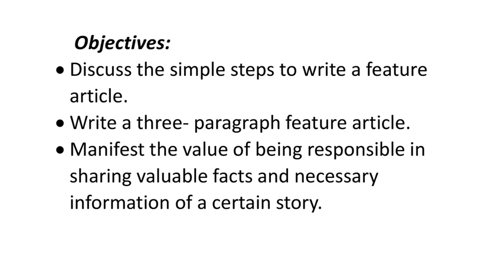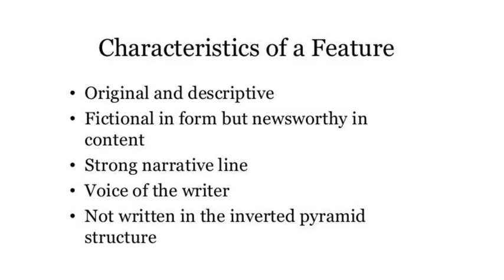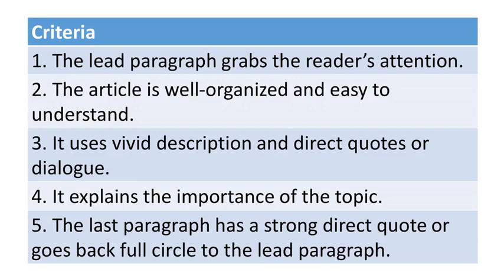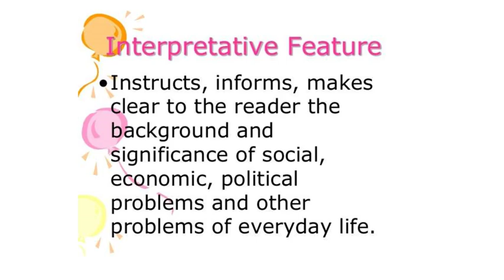FEATURE ARTICLE English 5